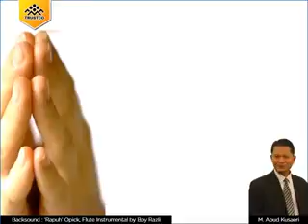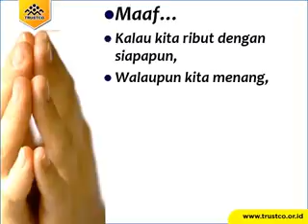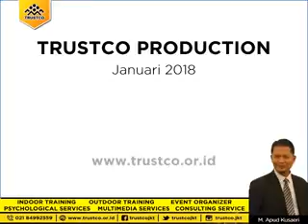Nasihat jleb - Maaf